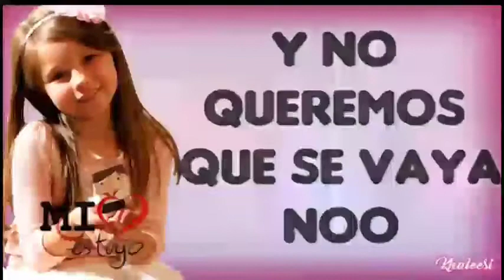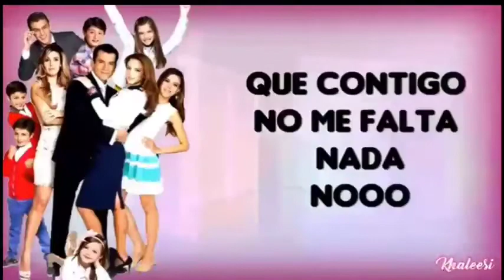LA FAMILIA LASCURÁIN - EL AMOR TRIUNFO [Mi Corazón Es Tuyo] [Letra]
Canciones de Mi corazón Es Tuyo 2014